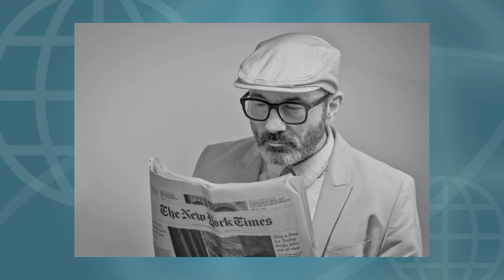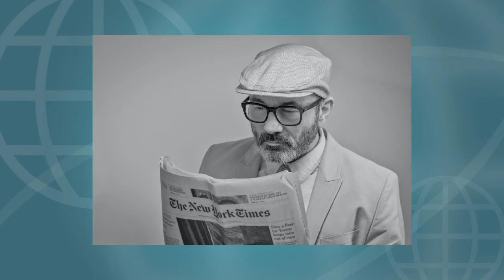শান্তিতে নোবেল পেলেন দুই সাংবাদিক। ২০২১ সালে শান্তিতে কে কে নোবেল পেলেন। The World News Bangla।